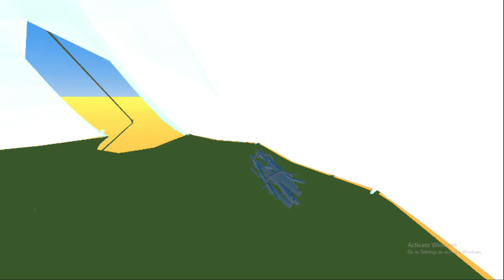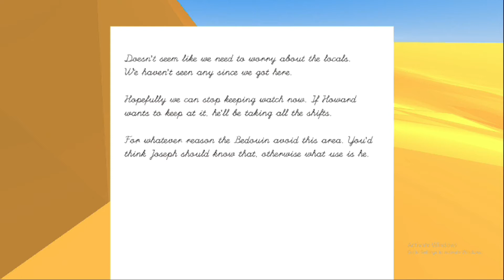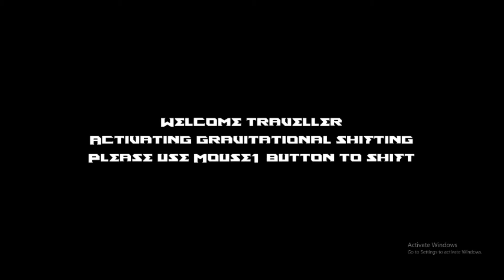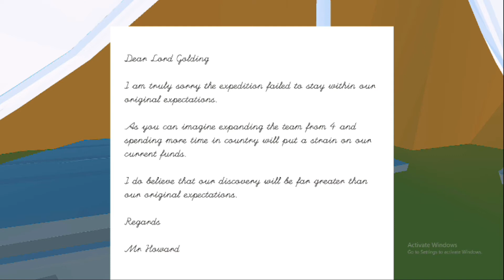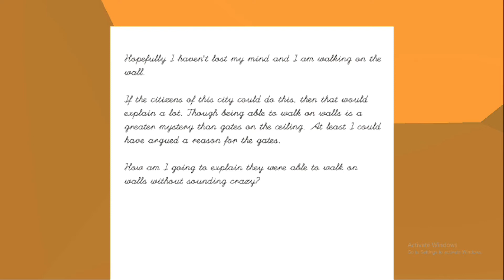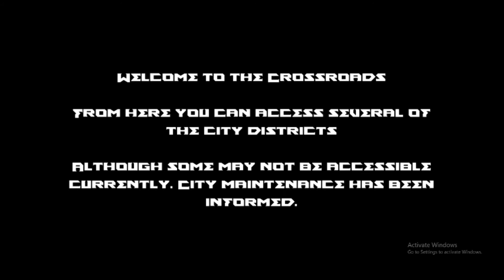Depth of the Desert | Short Gameplay/Playthrough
Gameplay Playthrough Depth of the Desert

Play the game here!
Depth of the Desert, Lets Play, Gameplay, Playthrough, Michael Smith Unsolved, Indie